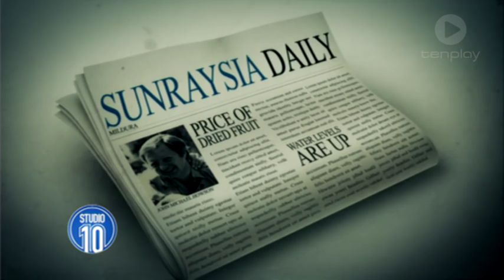John-Michael Howson on Hollywood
The TV legend reveals the goss on all your favourite stars.